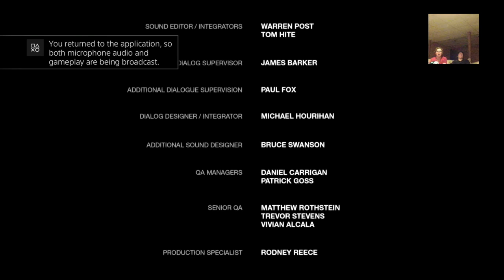Best Of (2016) - April-June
The best moments of the second quarter of 2016 are here people! Sorry this video took so long to produce, I've been incredibly behind schedfule lately. But here it is! ENJOY!!